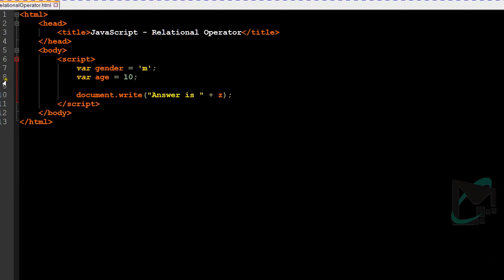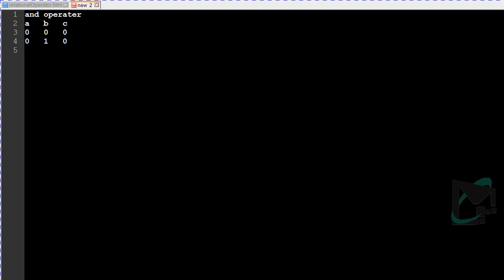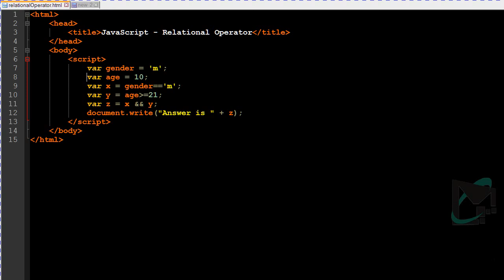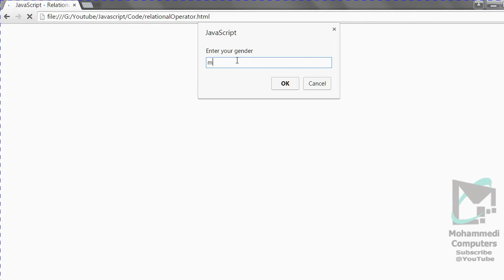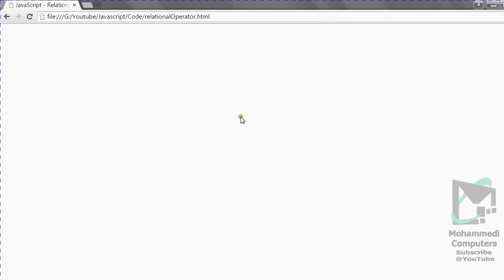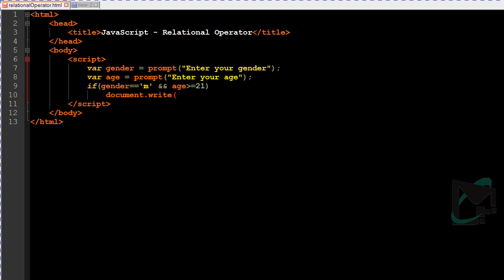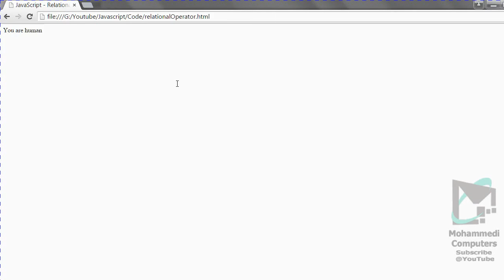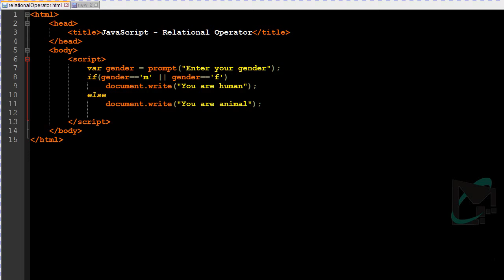15 - JavaScript Beginner Tutorials - Operator Relational - Hindi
Javascript - Hindi - Beginner - Tutorials - Course - Operators - Relational - Logical - Arithmatic - ShortHand - Increment - Decrement - Prefix - Postfix